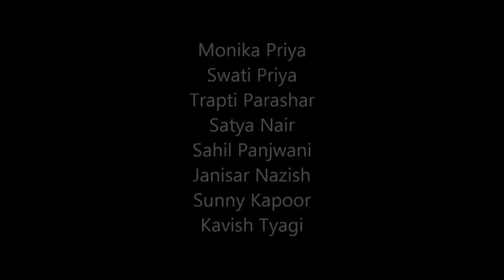Karne Hum Chale MBA!!! Official Video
The best things in life encompass a journey. Journeys can be defined by age and time or even by destinations, as most often they are. And I strongly believe that life's journey is incomplete without giving some time to follow your heart. What your heart does is, ensures that we as human beings, develop skills that make us differentiate from other beings on the planet. We understand the value of the journey, the destination, the hurdles in between when we take decisions from the heart. We took a decision from the heart- to let our journey be as a student, but follow our dreams to satisfy the creative beasts within. This song, 'Karne Hum Chale MBA' is a mere tribute from our side to the millions and millions of students who often are enroute the same journey, but hesitate to follow their hearts whilst taking baby steps toward the destination.

The experiences that we have had as students are divergent: from excitement, enthusiasm, and gratification to a sense of achievement, responsibility and belonging. This is perhaps our last stint as students of academic institute, and that has made us ready to challenge themselves and their peers, and go for the best.

We want to leave everyone with the bottom line : always try to capture as much of the experience in the time you spend as a student. Don't rush it. Breathe. And enjoy the moment. The journey would be more than worthwhile!

About Geet:

Geet Malhotra, a small town boy from Biaora(Rajgarh), currently pursuing PGDM at Jaipuria Institute of Management, Indore is a trained Tabla player, however in to singing, composing and writing lyrics and articles since 6 years. He has also worked as an anchor with a TV channel at  Indore. He has also won various competitions in singing and recently won a campus Jockey Hunt by 94.3, My FM, Indore. He has also worked with various FM channels and NGOs as a free lancer. Karne Hum Chale MBA has been Written, Composed and sung by Geet Malhotra...!!!

About Nishchay:

Nishchay Jamwale, hailing from Hyderabad, Currently pursuing PGDM at Jaipuria Institute of Management, Indore is basically a Dance instructor, he has done a lot of shows in dancing across the country and has recently started photography. He has been teaching dance at Twist N Turns Fitness and Dance studios, a leading Dance studio of Hyderabad for 5 years. This is his first project in handling the camera for videography and editing.